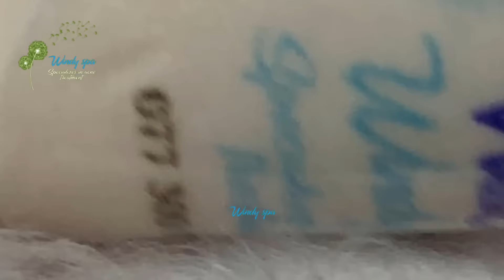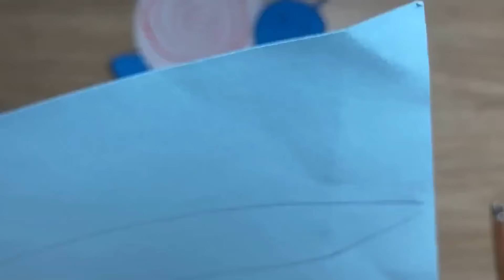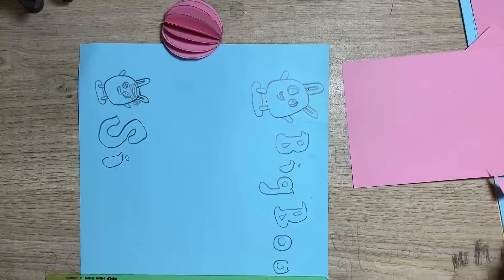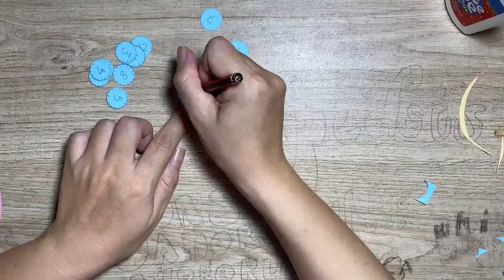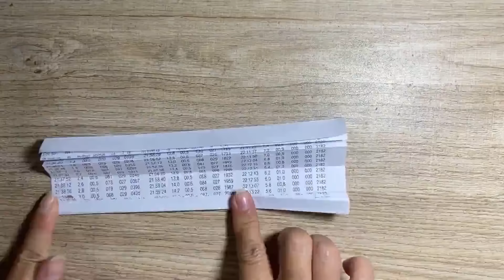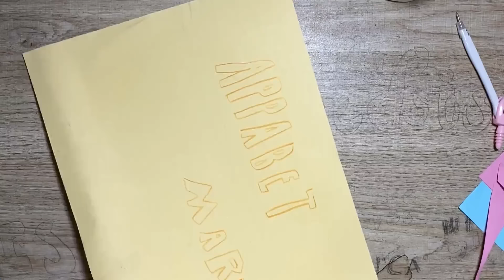How is a Lovely day H 96